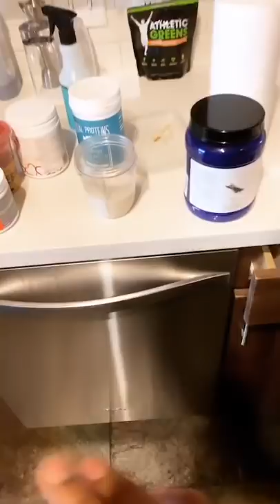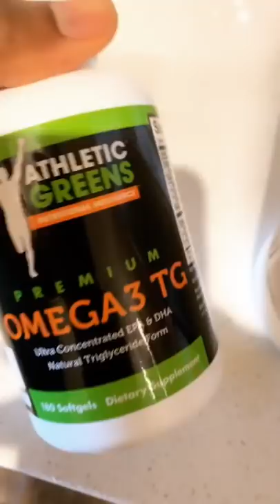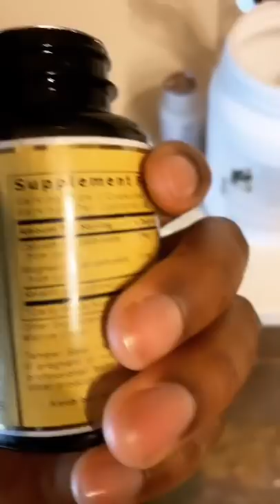WEIRD Rituals of the most “Admired” people on the planet!